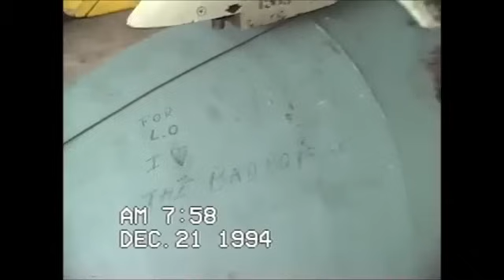VIDEO ARCHIVO AT-26 Xavante Fuerza Aérea Paraguaya 1994 COMPLETO